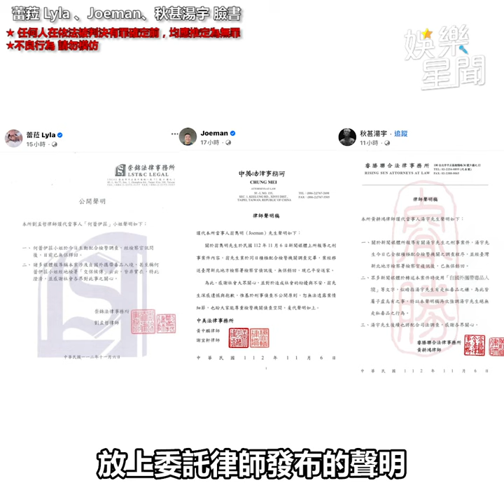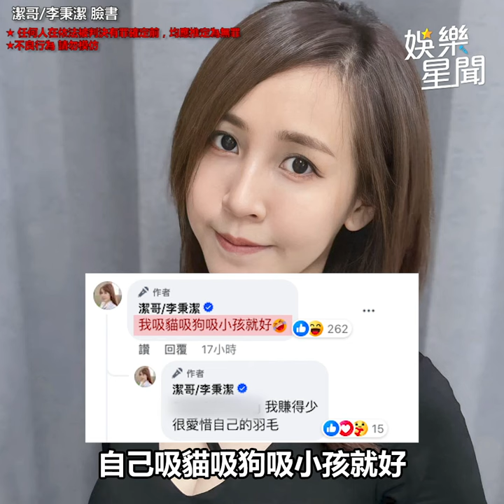蕾菈夫婦、九妹持毒遭逮 網紅們陸續發聲表態｜三立娛樂星聞